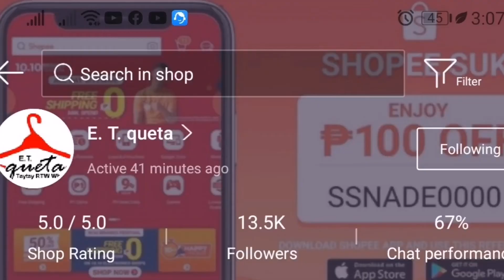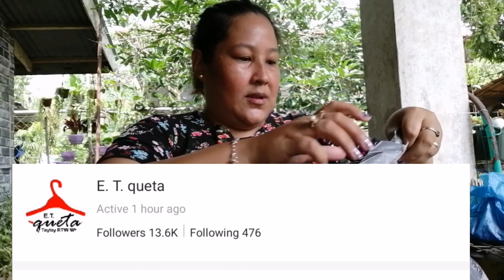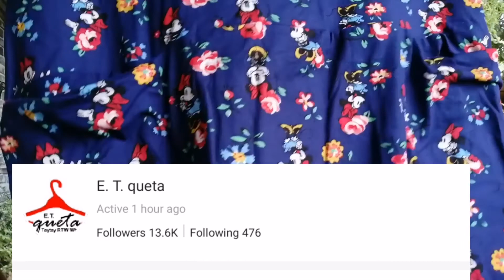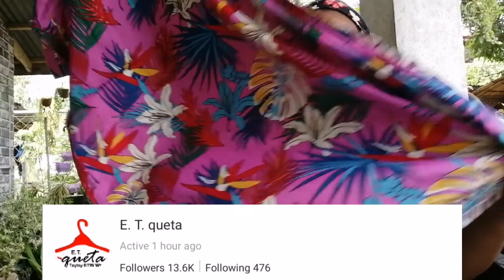Grave! May freebie ako! destinyvlogs366 Salamat po😘😘😘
Kung gorgeous ka! Eto na shop para sa iyo!

Check out their shop fabulous women😍
Link shopee.ph/nadejahtolentino